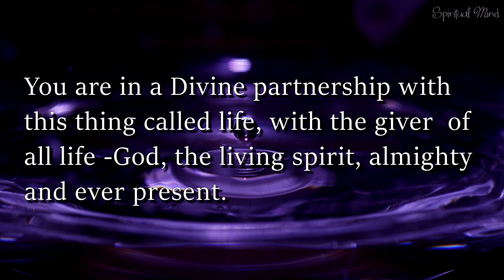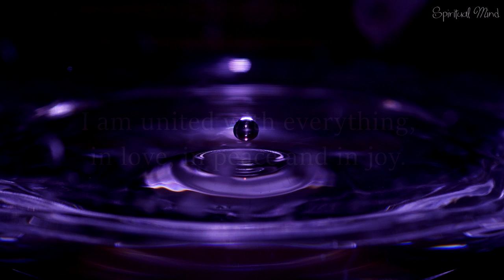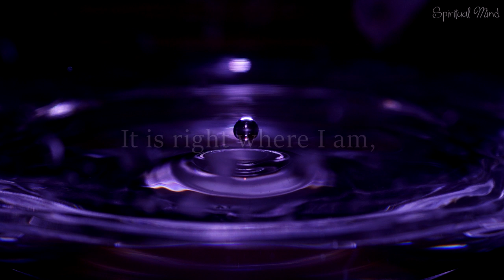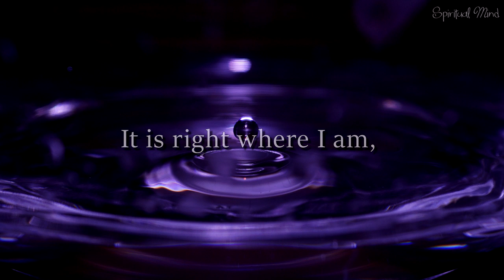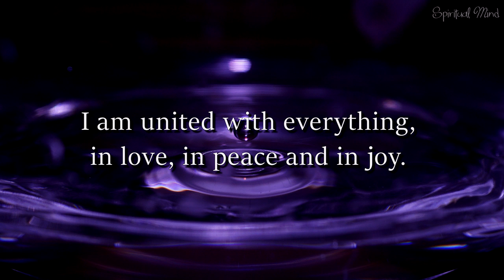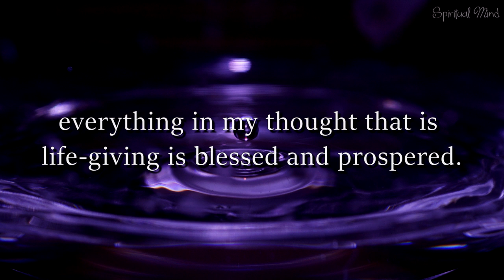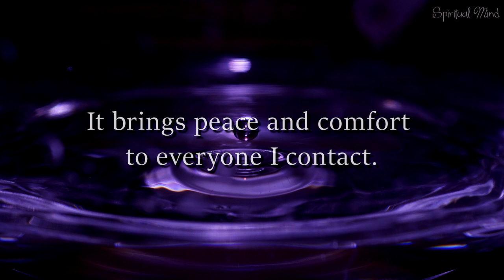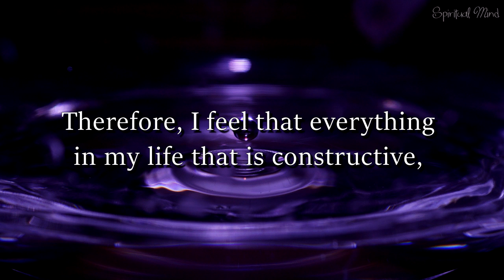Ernest Holmes - Affirmative Prayer - Meditation - How To Pray - How To Use Your Secret Power -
In this video, the Ernest Holmes teaches the importance of affirmative prayer as a golden key to right living. Affirmative prayer serves as a direct line of communication with God. Through such prayer, individuals can clear their minds of negative thoughts, doubts, and fears. By focusing on positive affirmations and affirming their divine birthright, people can become aware of the presence of God both within and around them.

Ernest Holmes encourages listeners to enter into a partnership with love, peace, joy, and God, expressing the belief that the kingdom of God is at hand, right where they are at that very moment. Affirmative prayer, grounded in faith and the belief in a divine law of good, is seen as a means to bless and prosper everything in one's life, bringing peace, comfort, and a sense of unity with the world.

The video ends with instrumental music, reinforcing the calming and affirming message shared throughout the speech.

Affirmation at 0:58 ...

I now accept my Divine birth right.

I now consciously enter into my partnership with love, with peace, with joy, with God.

I feel the infinite Presence close around me.

I feel the warmth, the colour, and the radiance of this Presence like a living thing in which I am enveloped.

I am no longer afraid of life.

A deep and abiding sense of calm  and of poise flows through me. I have faith to believe that the kingdom of God is at hand.

It is right where I am, here, now, today, at this very moment.

I feel that there is a Divine Law of Good which can, and will, and does govern everything.

Therefore, I feel that everything in my life that is constructive, everything in my thought that is life-giving is blessed and prospered.

It blesses everyone I meet.

It makes glad every situation I find myself in.

It brings peace and comfort to everyone I contact.

I am united with everything, in love, in peace and in joy.

And I know that the Presence of love and life gently leads me and all others, guiding, guarding, sustaining, upholding - now and forever.

-Ernest Holmes